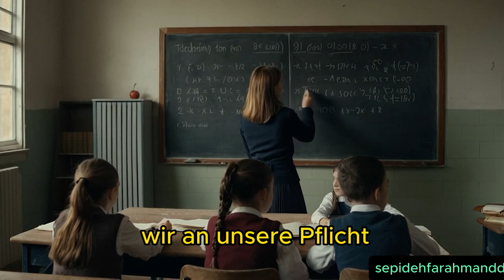آلمان پس از جنگ جهانی | Deutschland nach dem Weltkrieg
درووود
این ویدیو نتیجه ی تلاش من و هوش مصنوعیه :)
روند تغییرات آلمان از زمان جنگ جهانی و پس از آن  و میبینیم
موزیک زیرنویس داره ولی مجدد متن آلمانی و معنی فارسی هم اینجا میذارم :
Auf den Trümmern der Geschichte stehen wir heut
Hoffnung blüht aus Asche auf so ist das eben
Schweigend ziehen Wolken fort das Dunkel weicht
Neue Horizonte für ein Land das stets entschwebt
Kälte der Vergangenheit sie ist nicht vergessen
Mutig bauen wir auf Träume nicht auf Schmerzen
Lächeln in den Augen Hoffnung fest umschlossen
Schritt für Schritt ins Morgen tragen wir die Herzen
Wir sind der ewige Wind der über Felder zieht
Trotzen Sturm und Regen bis der Himmel sich erhellt
Im Lied der Freiheit klingen unsre Stimmen hell und klar
Deutschland dein Erbe ewig unverstellt
Kinderaugen strahlen bunt wie Sterne in der Nacht
Visionen werden Wirklichkeit die Zeit vergeht
In den Städten pulsiert Leben voller Macht
Unsre Fahnen wehen hoch getragen von dem Wind
Hände halten sich in Dunkelheit und Licht
Zwischen Schatten glauben wir an unsre Pflicht
Neue Wege zeigen auf was war und was noch kommt
Im Herzen tief verwurzelt bleibt was uns vereint

امروز روی آوار تاریخ ایستاده ایم
امید از خاکستر شکوفا می شود، همین طور است
ابرها در سکوت دور می شوند و تاریکی فروکش می کند
افق های جدید برای کشوری که همیشه در حال حرکت است
سردی گذشته او فراموش نمی شود
ما شجاعانه بر روی رویاها بنا می کنیم نه بر روی درد
در چشم ها لبخند بزن، امید محکم بسته شده است
گام به گام به فردا، ما قلب هایمان را حمل می کنیم
ما باد ابدی هستیم که در میان مزارع حرکت می کنیم
در برابر طوفان و باران شجاع باش تا آسمان روشن شود
در آهنگ آزادی صدای ما روشن و واضح است
آلمان میراث شما برای همیشه پنهان است
چشمان کودکان مانند ستاره در شب می درخشد
رویاها به واقعیت تبدیل می شوند، زمان می گذرد
شهرها مملو از زندگی پر از قدرت هستند
پرچم‌های ما بالا می‌آیند که باد آن را حمل می‌کند
دست ها یکدیگر را در تاریکی و روشنایی نگه می دارند
بین سایه ها ما به وظیفه خود ایمان داریم
مسیرهای جدید نشان می دهد که چه چیزی بود و چه چیزی هنوز در راه است
آنچه ما را متحد می کند عمیقاً در قلب ما ریشه دارد